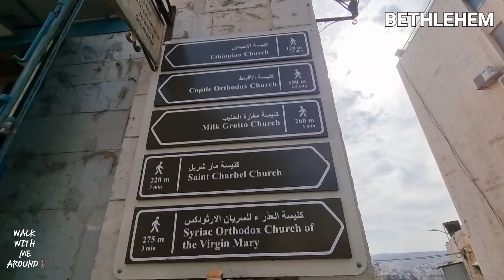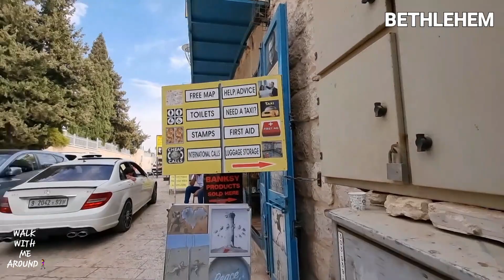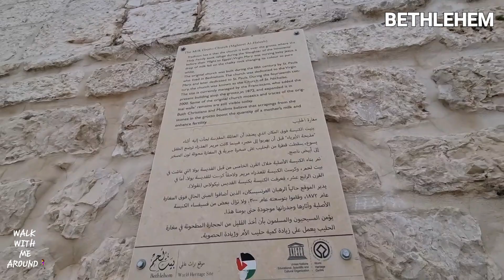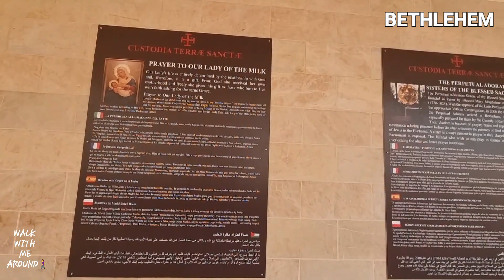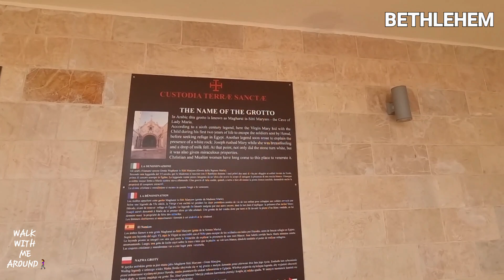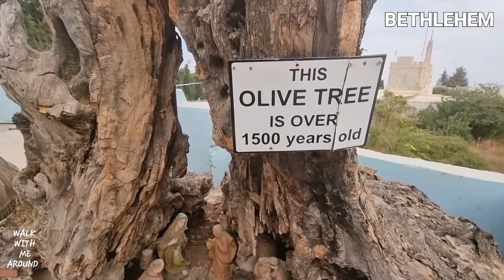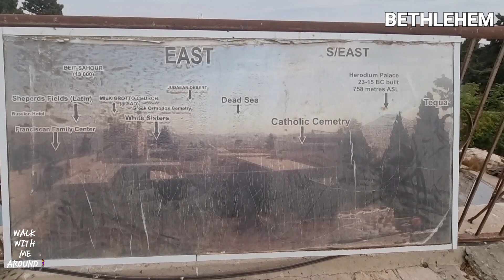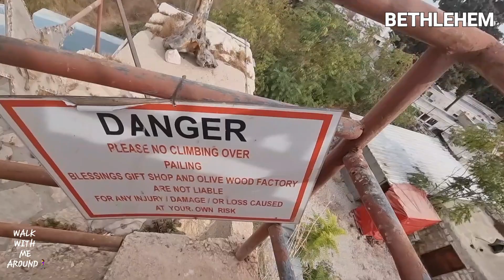BETHLEHEM | CHAPEL OF THE MILK GROTTO OF OUR LADY | PALESTINE | WALK TOUR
BETHLEHEM | CHAPEL OF THE MILK GROTTO OF OUR LADY | PALESTINE | WALK TOUR TOUBETHLEHEM | MILK GROTTO  "DROP OF MILK" OF VIRGIN MARY FELL ON THE FLOOR OF THE CAVE...

Walk With Me Around channel for those who would like virtually visit a different places I have personally visited. Walking is the best way to explore somewhere new. All the the sounds while recording feels  real and a natural beauty of fascinating people and beautiful scenery around.

I will try to make it happen.